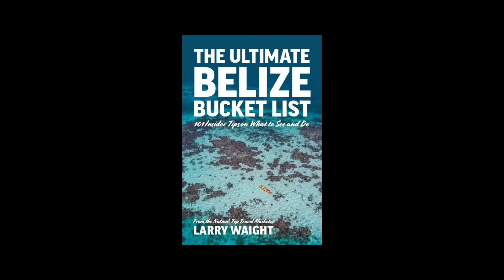Why You Have to Visit Placencia Belize on Your Vacation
Described by locals are “barefoot perfect”, Placencia is a small 16-mile long narrow peninsula in southeastern Belize with gorgeous beaches on the Caribbean side and a lovely mangrove-lined lagoons on the western side. Located just a few miles from the Belize Barrier Reef, Placencia is one of the country’s premiere spots for diving, fishing, cruising, and snorkeling vacations. Nearby on the mainland are several Garifuna villages, Maya ruins, and one of the country’s largest nature preserves complete with indigenous jaguars.